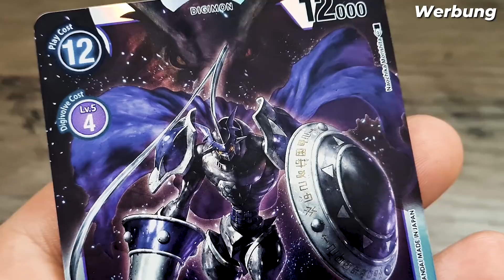Meine FINALE Meinung! | Pokémon Legenden: Arceus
Meine subjektive Review zu Pokémon Legenden: Arceus!

✗ Legenden Arceus kaufen
✗ Strahlender Diamant kaufen
✗ Leuchtende Perle

Steffen PokeBazi
Postfach 70 01 44
44371 Dortmund